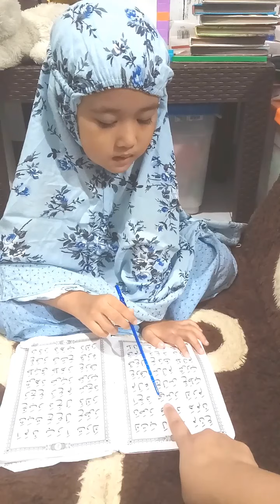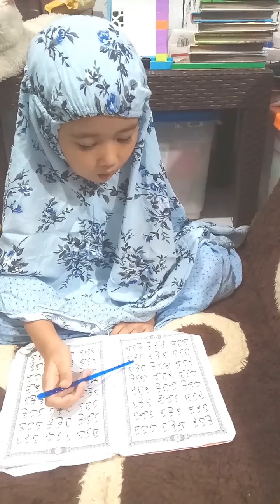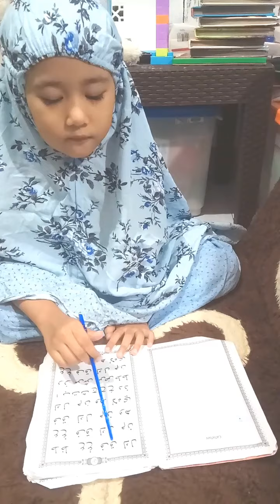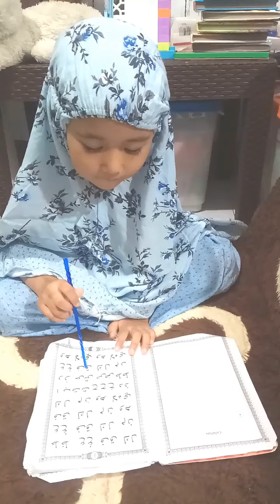Shareefa Mutia Pratama - EC2A GISPI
Mutia ga sabar buat berangkat sekolah dan mengaji lagi, jadi belajar terus mengaji biar lulus naik jilid 2 ummi🥰